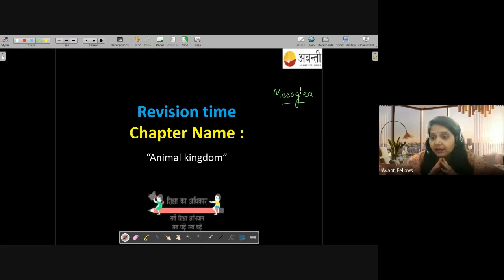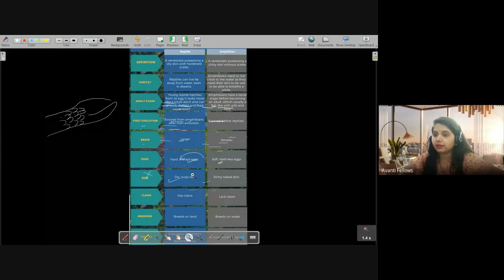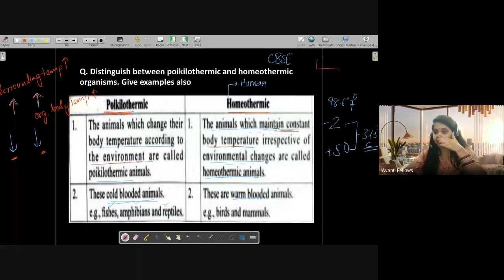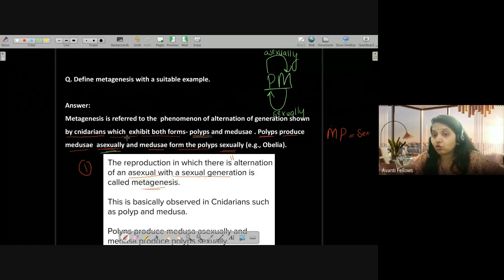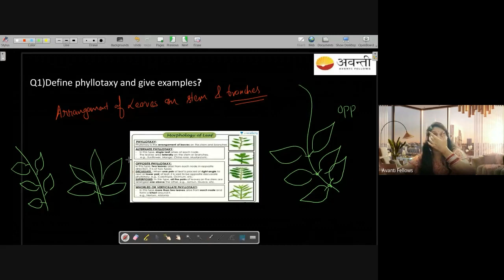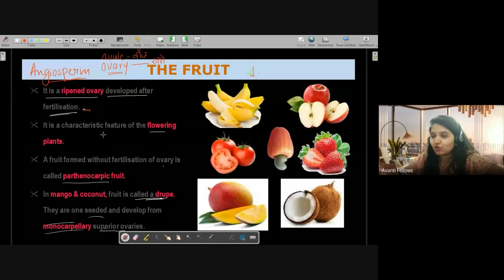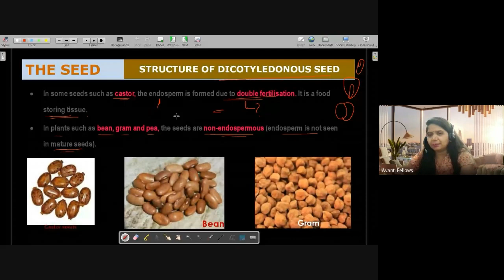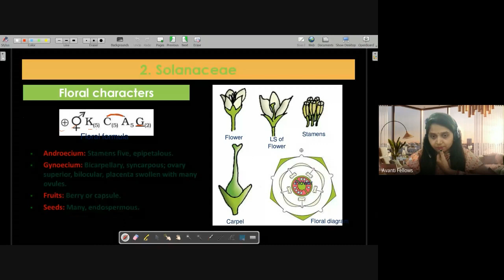Revision - Chapter 4 to 6 | 11th Biology | 20th October 2022